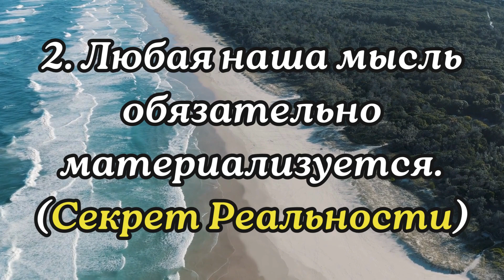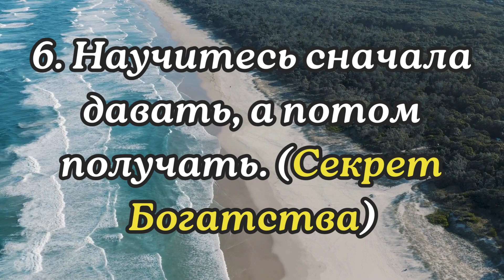СЕМЬ СЕКРЕТОВ СЧАСТЛИВОГО ЧЕЛОВЕКА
Открытие семи секретов счастливого человека: положительное мышление, гармония с собой, настоящий момент, благодарность, личные отношения, развитие и помощь другим! 🌟"